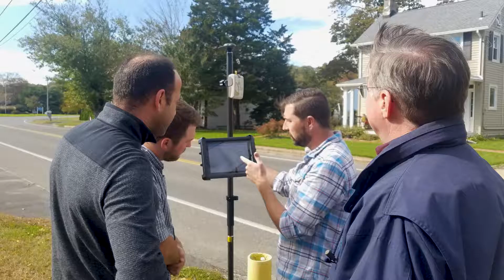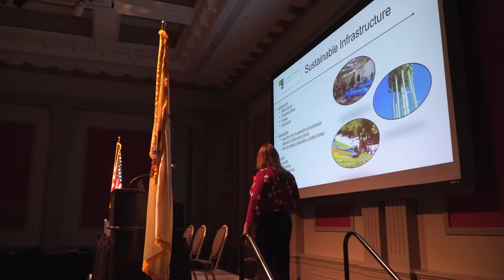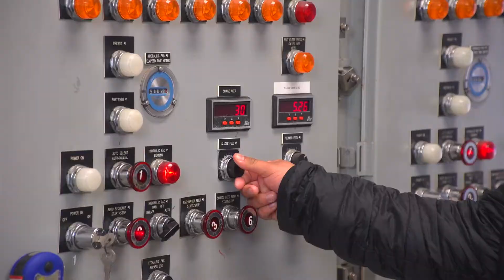NJ Water Association Helps Water & Wastewater Facilities Succeed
The New Jersey Water Association, established in 1990, assists water and wastewater facilities statewide through training, technical assistance, and more.